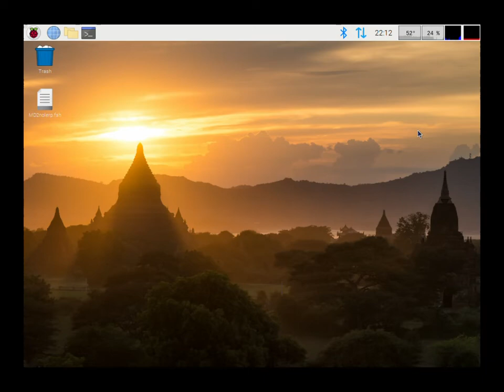Even mistakes look cool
100% honest this is a bug, I'm trying to get a mouse up/down motion when I focus on a particular ship, but its escaping me at the moment. But setting the mouse values to an automatic increment produced this really nice visual so I thought I'd share. :D

as I try to make a 4x style game on the Raspberry Pi4